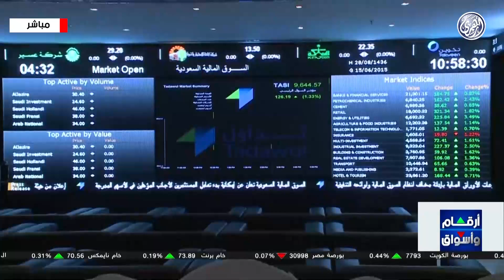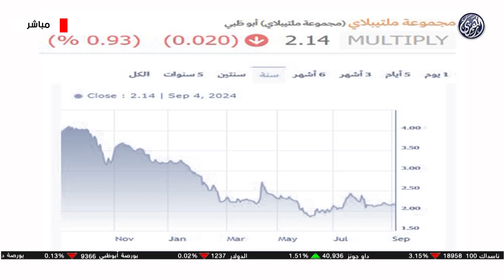سهم اليوم | شركة ملتيبلاي المدرجة في بورصة أبوظبي، 4/9/2024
سهم ملتيبلاي يتصدر تداولات أبوظبي اليوم رغم هبوطه بنسبة 0.93%، بعد تحقيق ربح مليار درهم في الربع الثاني.  هل تعتقدون أن السهم سيواصل الصعود؟ شاركونا آرائكم! تابعوا الفيديو التالي!